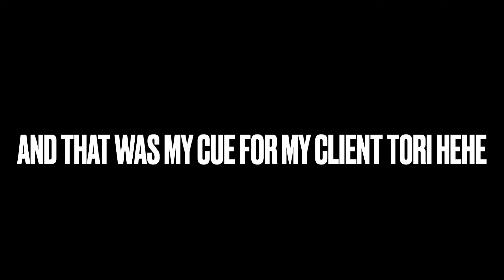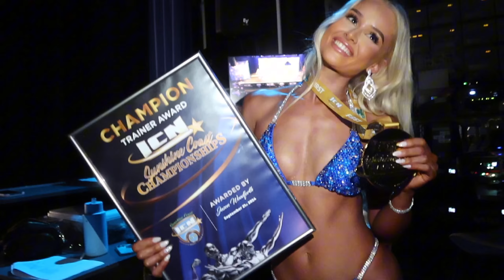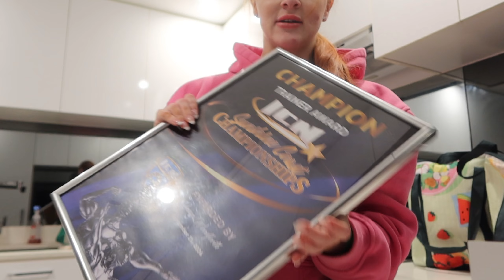ICN QLD SHOW DAY VLOG | Backstage Behind The Scenes | Sunshine Coast & IFBB Sydney 2024 (part 1)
Hope you guys enjoyed this show day vlog and got a good insight to behind the scenes of a bodybuilding comp! I had some issues with uploading so i've had to split it up in 2 parts xx part 2 will be up in a few days!

Jasmine Templin | Online Prep Coach